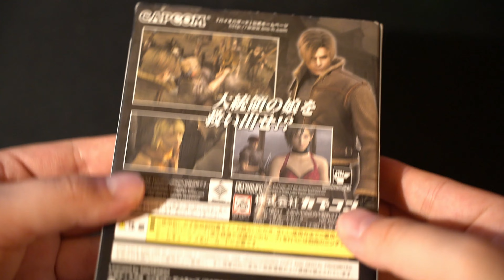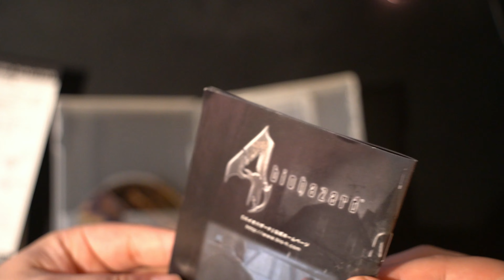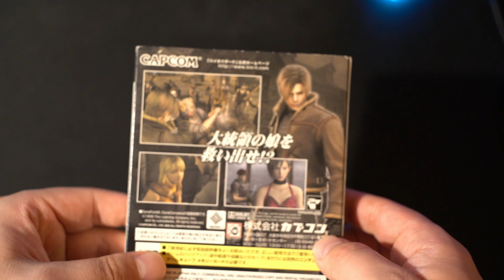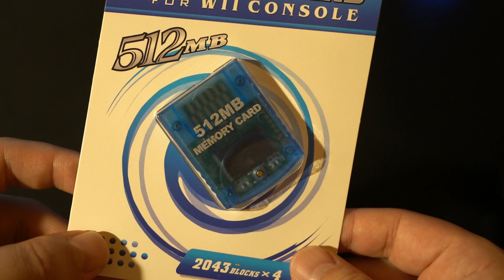GC用メモリーカードはこれできまり！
Ａｍａｚｏｎで上位でレビューもそこそこあるのにyoutube上ではあまりレビューされてなかったの思い切って購入しました。
思いのほか質感もよくて最高でした

アマゾンリンクはアソシエイトリンクを使用しています